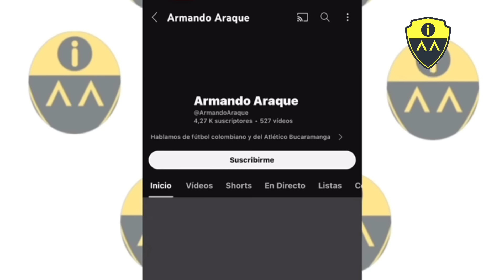¡ SORTEO OK !/ NUEVA ENERGÍA PARA KA ILUSIÓN / LIGA BETPLAY 2024-1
PEREIRA, MILLONARIOS Y JUNIOR EN LA MIRA.

👉🏻  Les contamos los rivales en liga y copa.
👉🏻 ¿ Qué pasó con Romaña ?
👉🏻 ¿ Juan Camilo Mosquera la figura ?
👉🏻 ¿ Ya compraron los abonos ?.